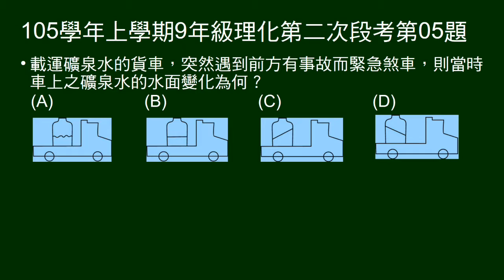105學年上9年級理化二段第05題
載礦泉水的卡車緊急剎車，問礦泉水水面變化。